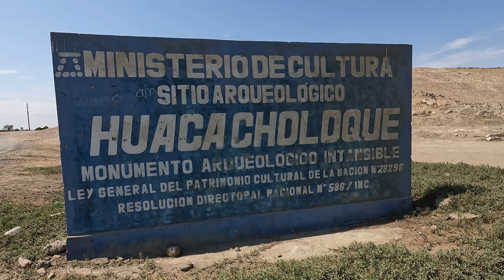UNA MISTERIOSA CIUDAD HECHA DE BARRO | HUACA CHOLOQUE